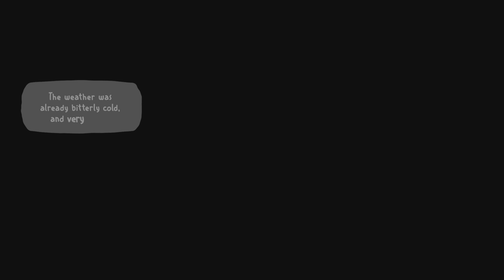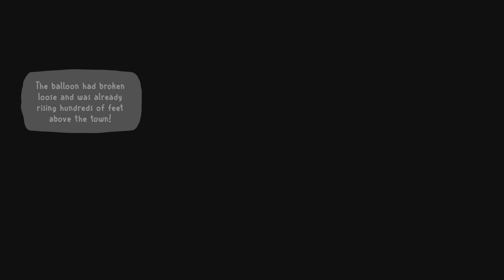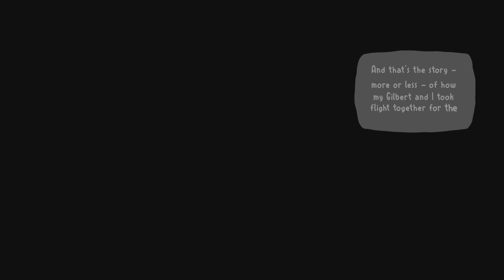A Big Fish Fall Of Porcupine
Trophy Guide and Walkthrough